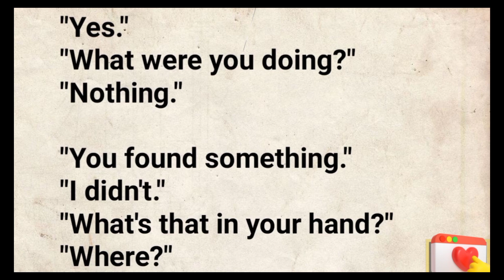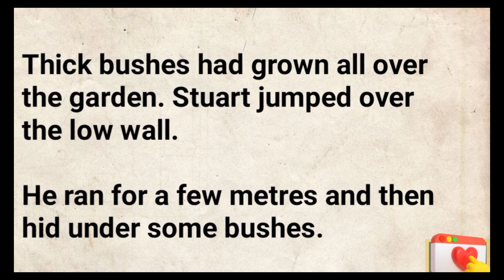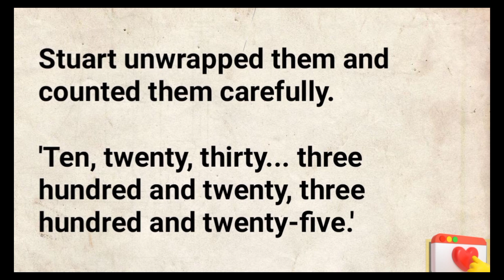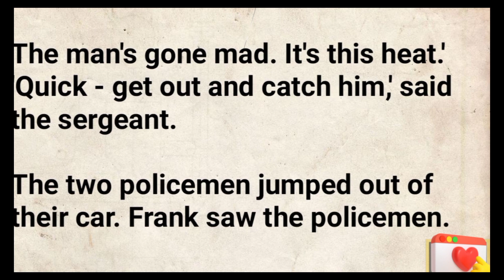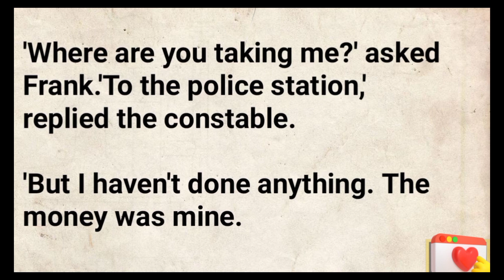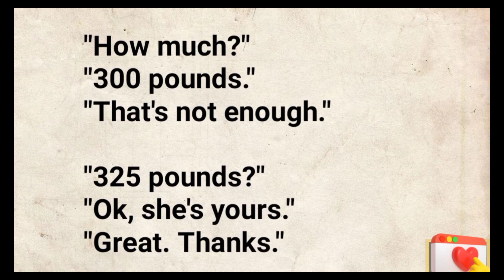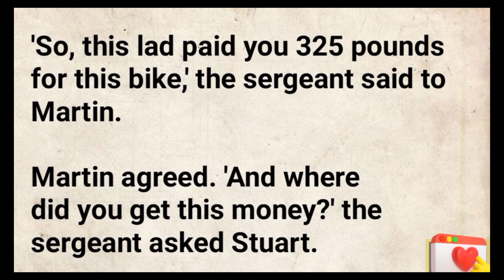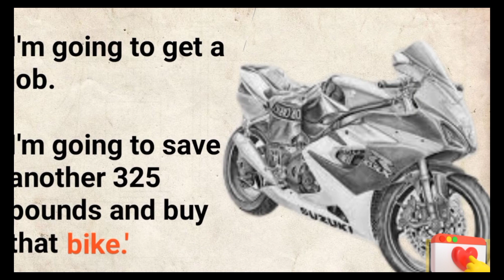قصة بالإنجليزية Part إستمع وتدرب|listen and practice Amazing story#قصة_بالإنجليزية